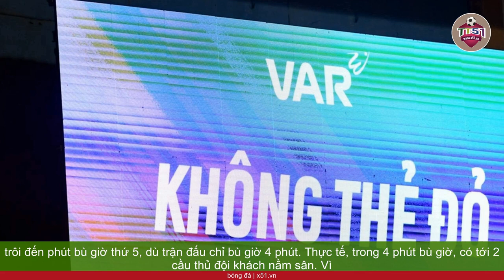VAR GÓP PHẦN QUAN TRỌNG TRONG CÁC TRẬN ĐẤU MỚI NHẤT Ở V-LEAGUE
VAR góp phần quan trọng trong các trận đấu mới nhất ở V-League. Trên sân Hàng Đẫy hôm 22/10, CLB Công An Hà Nội và Quy Nhơn Bình Định gặp nhau ở vòng 1 V-League. Phút 68, Bình Định tổ chức phản công nhanh và Melo có pha đẩy bóng "dọn cỗ" để Văn Thuận dứt điểm vào lưới trống. Thời điểm này CAHN đang bị dẫn 1-0 và nếu nhận bàn thua thứ 2, đội đương kim vô địch V-League có nguy cơ trắng tay ngay vòng đầu tiên. Tuy nhiên, vận may đã mỉm cười với CAHN khi công nghệ VAR từ chối bàn thắng của Văn Thuận với lỗi việt vị. CAHN sau đó gỡ hoà 1-1 ở phút 84 nhờ công Junior, qua đó giữ lại 1 điểm quý giá. VAR được chờ đợi sẽ tạo nên sự thay đổi tích cực với giải bóng đá VĐQG. Cũng vòng 1 ở trận đấu giữa CLB Thép Xanh Nam Định với Quảng Nam trên sân Thiên Trường, VAR cũng có những can thiệp kịp thời và phát huy tác dụng. Phút 90+5, VAR vào cuộc xác định lỗi để bóng chạm tay trong vòng cấm của Tăng Tiến và cho đội nhà hưởng quả phạt đền. Sau trận đấu,  Huấn luyện viên trưởng CLB Quảng Nam Văn Sỹ Sơn phàn nàn về việc trọng tài cho trận đấu trôi đến phút bù giờ thứ 5, dù trận đấu chỉ bù giờ 4 phút. Thực tế, trong 4 phút bù giờ, có tới 2 cầu thủ đội khách nằm sân. Vì vậy, việc trận đấu bị "lố" thời gian là điều hợp lý. Còn về VAR và bàn thua của đội nhà, vị  Huấn luyện viên này không có phàn nàn gì.  Huấn luyện viên Văn Sỹ Sơn cho biết ông ủng hộ VAR do thế giới đã áp dụng. Cũng ở trận đấu này, VAR còn có một tình huống giúp trọng tài đưa ra quyết định chính xác hơn. Phút 20, Nguyễn Phong Hồng Duy nhận thẻ đỏ từ trọng tài Trung Kiên.